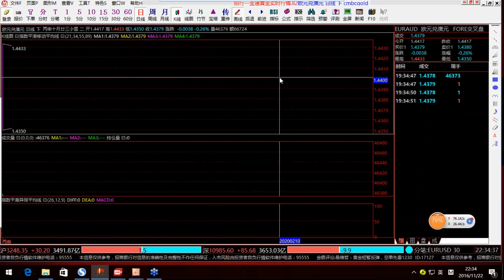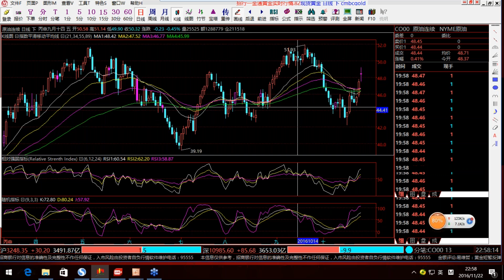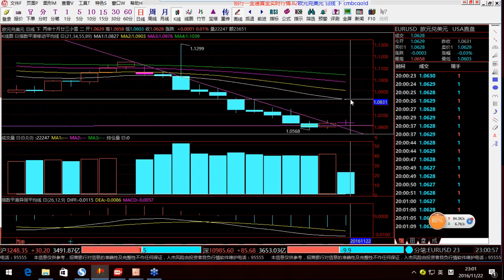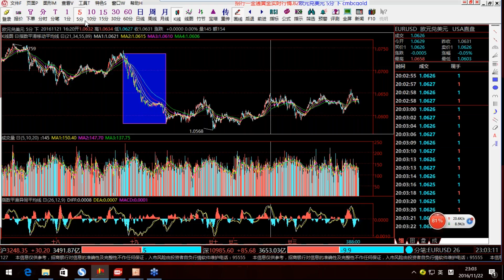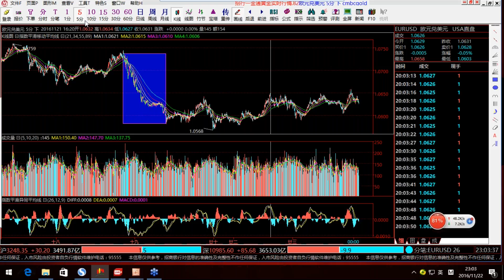【KT交易俱乐部 美洲盘】20161122